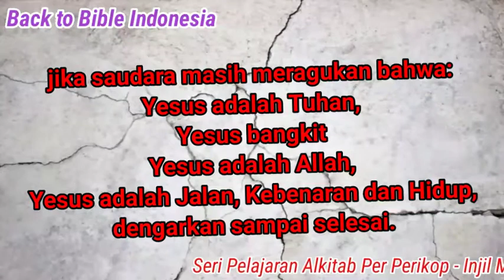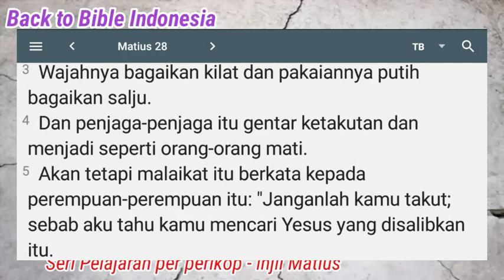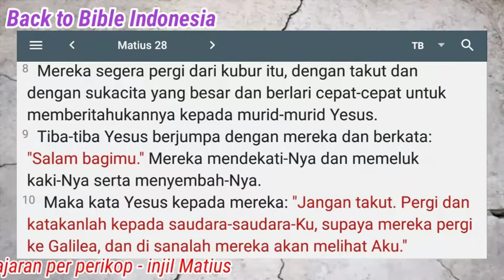Belajar Alkitab Pe Perikop - Kebangkitan Yesus ll Matius 28:1-10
terima kasih sudah mendukung pelayanan channel ini. God Bless.